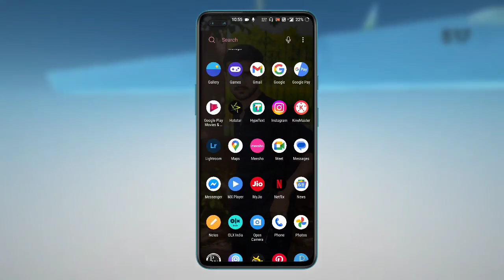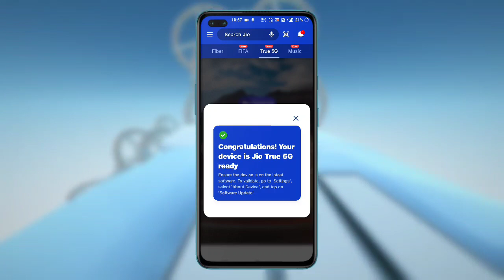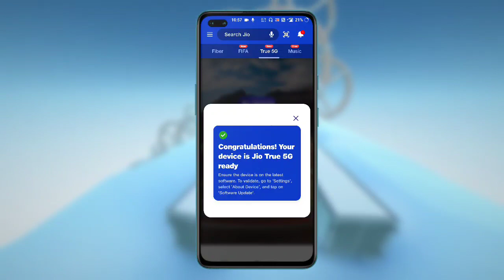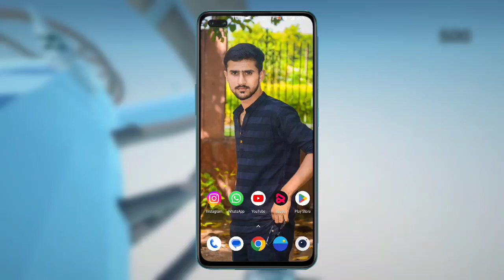Activate Jio True 5G In Any 4G Sim | Jio 5G Welcome Offer | Jio 5G Big News | Techno Fais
New Update Activate Jio True 5G | Jio 5G Welcome Offer | Jio 5G Big News | Techno Fais

______Insta I'd_________

jio 5g welcome offer
jio 5g
jio cinema
jio 5g speed test
jio 5g update
jio 5g setting
5gb data free jio
5g update in india
5g jio phone
Activate jio 5g in any phone
how to enable jio 5g